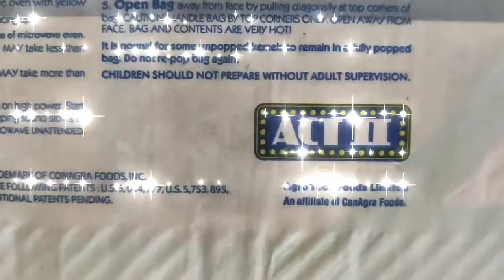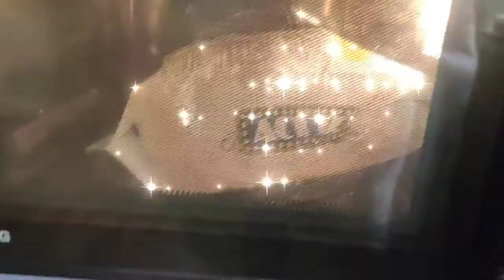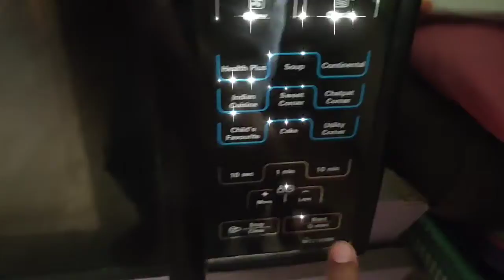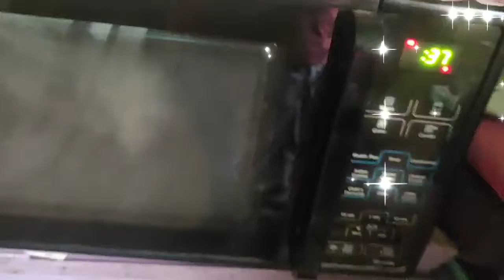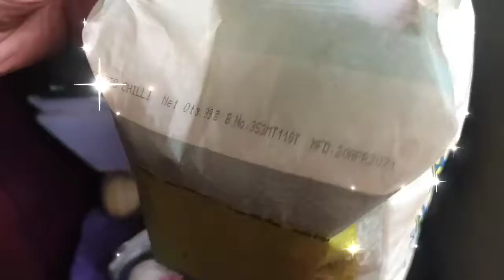act 2 microwave popcorn